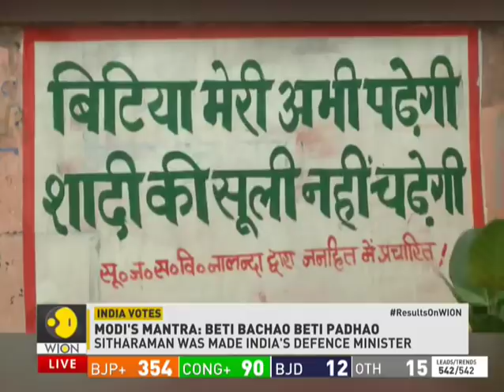PM Modi's women-centric schemes the secret ?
Counting for 40 Lok Sabha seats in Bihar concluded on Thursday with the BJP-led NDA winning 39 out of 40 seats at stake in the stake. It was a disastrous show from Congress and its allies RJD, RLSP, HAM and VIP as they managed to win just one seat. Watch this video to know more.